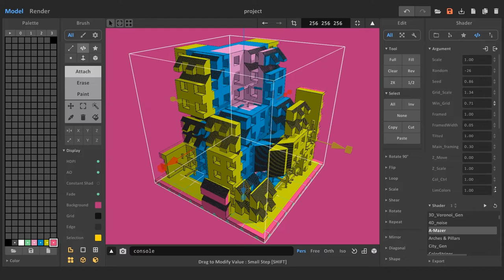A-Mazer shader for MagicaVoxel